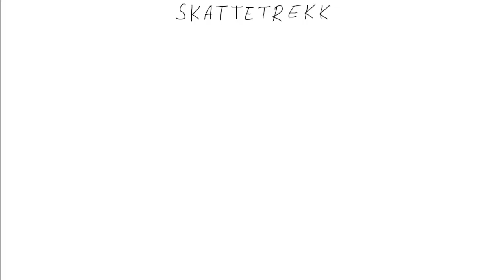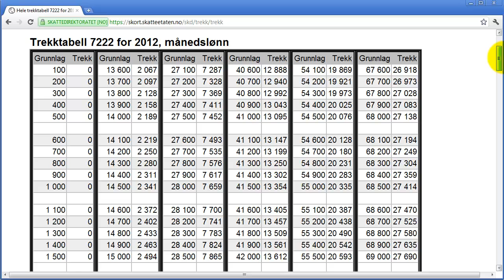Matematikk 1P - 057 - Skattetrekk